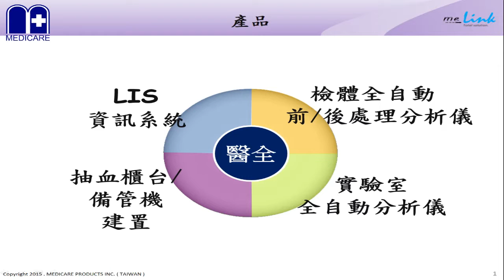【16th HQIC】產業應用組標章－醫全實業股份有限公司